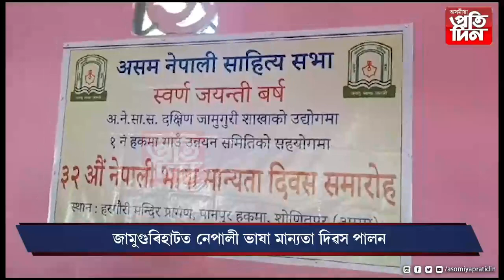জামুগুৰিহাটত নেপালী ভাষা মান্যতা দিৱস পালন৷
পানপুৰ হকমাৰ হৰগৌৰি মন্দিৰ প্ৰাংগনত নেপালী ভাষা মান্যতা দিৱস পালন কৰা হয়৷